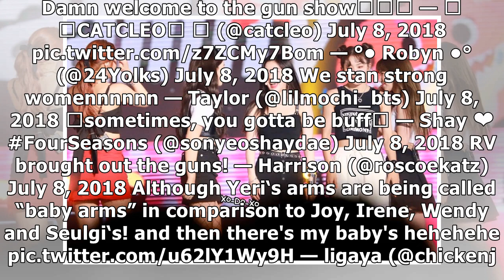Here's How Swole The Red Velvet Members Really Are